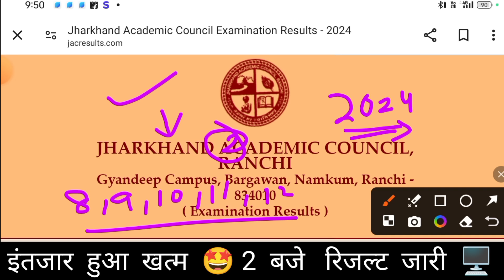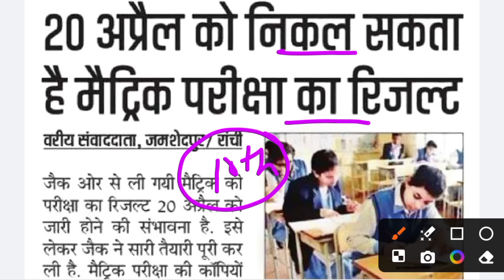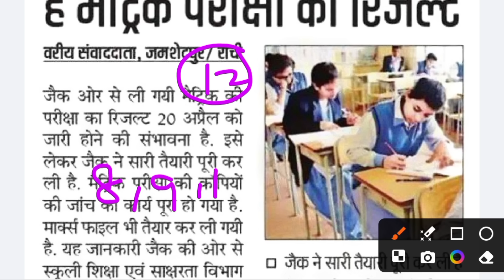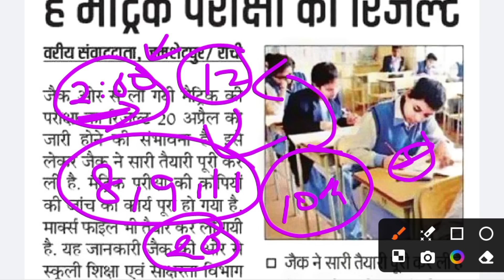2 बजे रिजल्ट जारी 🤩 | Jac result 2024 | Jac board result 2024 | Jac result date 2024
2 बजे रिजल्ट जारी 🤩 | Jac result 2024 | Jac board result 2024 | Jac result date 2024 | Jac result

YouTube Search
Jac board result date 2024
jac board ka result kab jari hoga
jac class 10 ka result kab jari hoga
jac class 12 ka result kab jari hoga
jac class 11 ka result kab jari hoga
jac class 9 ka result kab jari hoga
jac class 8 ka result kab jari hoga
result Kaise check kare
result kab aayega class 10 ka jac board
result kab aayega class 12 ka jac board
Jac Class 11 Result 2024
Class 11 Passing Number 2024
Jac Class 11 Passing Number 2024
Jac Board Class 11 Passing Marks 2024
Class 11 me Pass Hone ke liye kitna number lana hoga
Class 11 ka Result kaise Check kare
Jac board ka result kab jari hoga 2024 ka
Jac board Class 10 result 2024 kab aayega